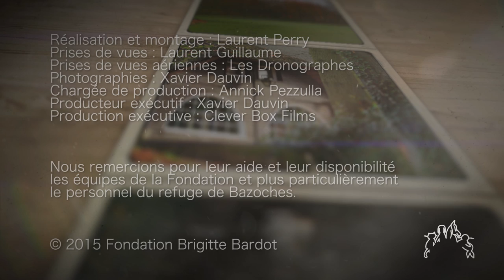FBB Clip présentation du refuge de Bazoches